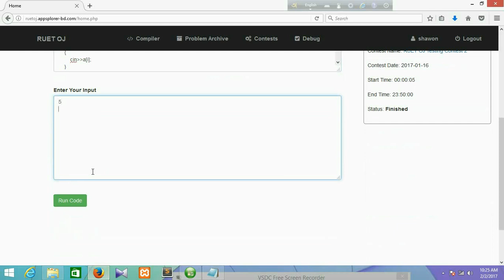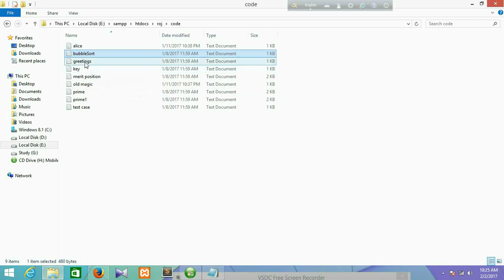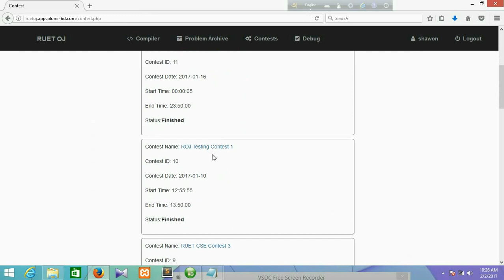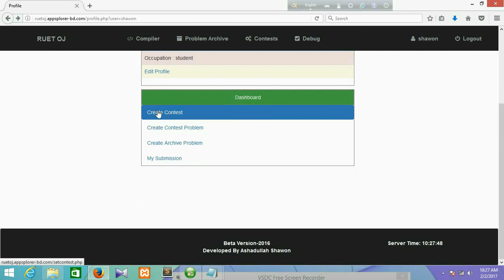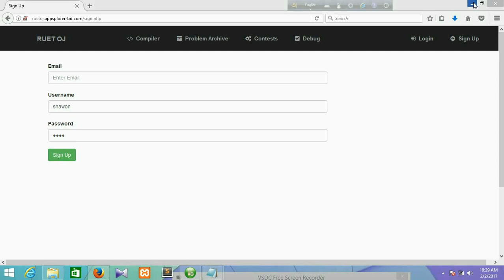RUET Online Judge Promo Video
Project Title   :  RUET Online Judge

Project Type :   Online Compiler , Judge And  Contest Platform

Technology  :   PHP, HTML, CSS, Bootstrap, MySql, Compiler API , Apache Server